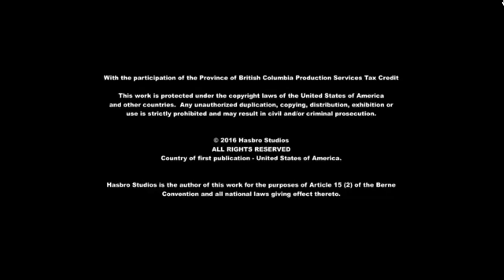Discovery Family TV Recording Friday February 23 2024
Rec On Verizon Fios On Channel 789 HD IDFC if This is TheTvApp.